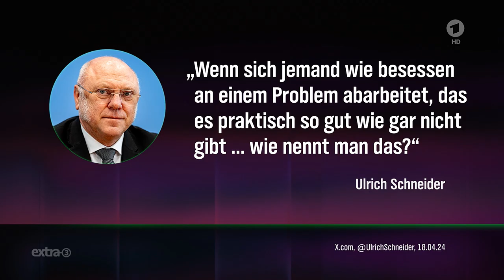und immer wieder diese gemeingefährliche FDP...jetzt mit ihren 12 Geboten